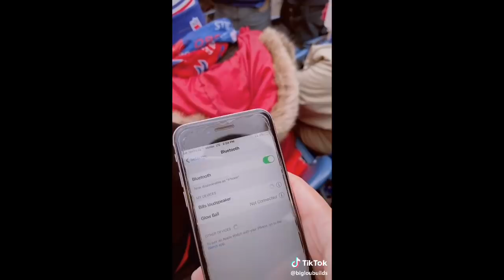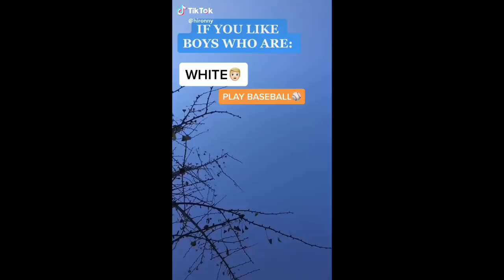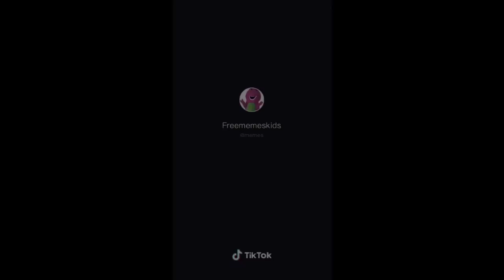tiktoks for when that essay ain't writin itself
thx for loving me
love u